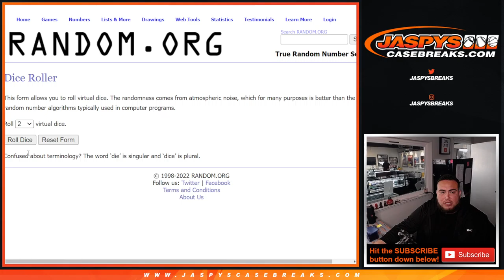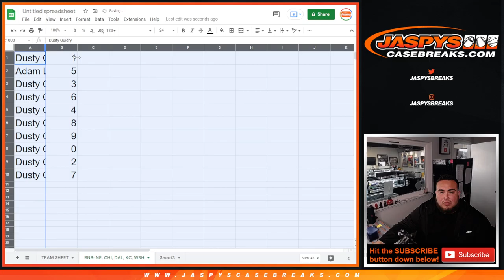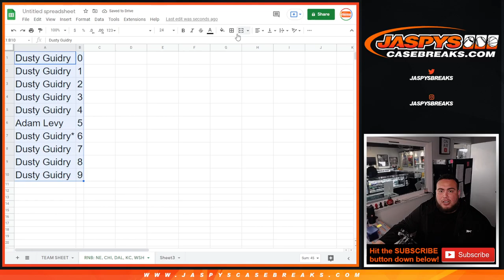W. 4/13/22 - 2021 ENCASED FB 4BOX PYT #1 *RNB* PATRIOTS, BEARS, COWBOYS, CHIEFS, COMMANDERS